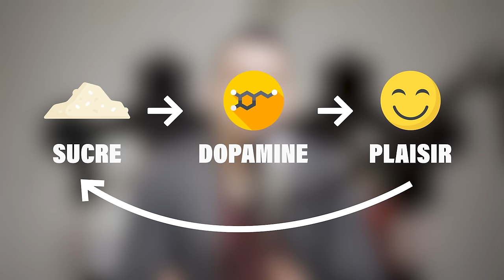J'ai enfin arrêté de manger du sucre quand j'ai compris ça !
Voici la chose la plus importante à comprendre si tu veux arrêter de te gaver de sucre et pouvoir enfin reprendre le contrôle sur ton physique.

// MON PROGRAMME COMPLET